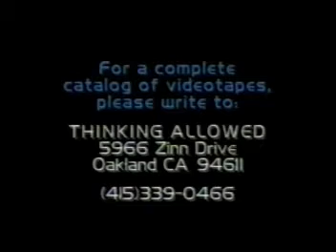Hallucinogens and Culture - Terence McKenna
Terence McKenna and Jeffrey Mishlove

innerWork & thinking allowed 1988